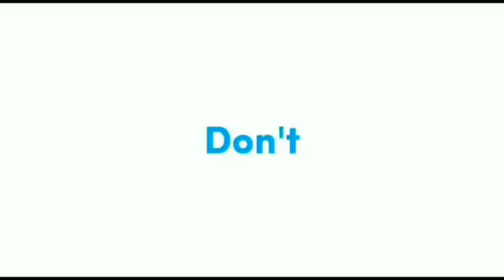katahuan asib ali mulai bucin gak bisa tidur nontonin video kharisma